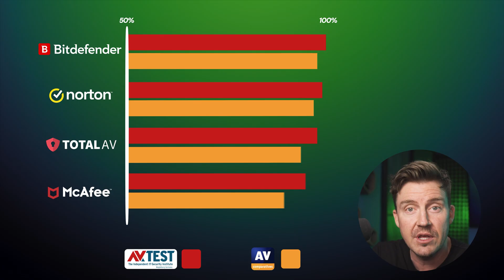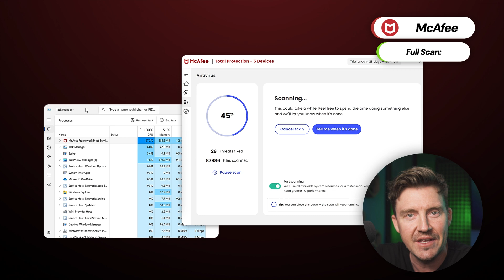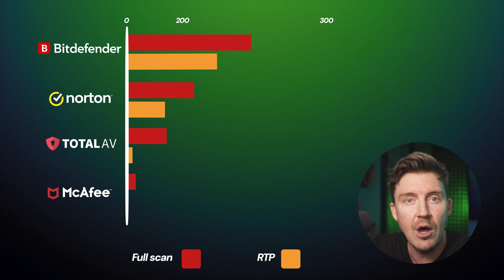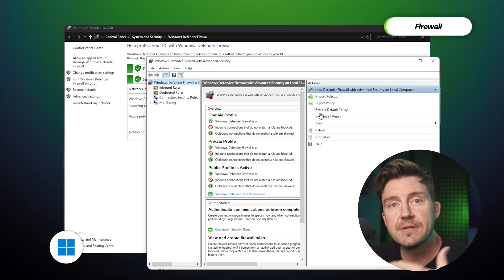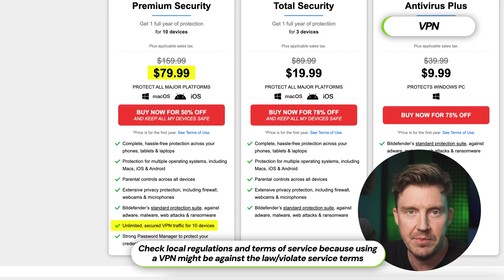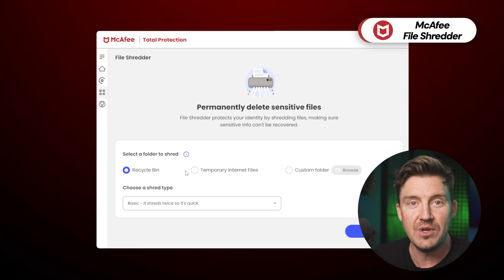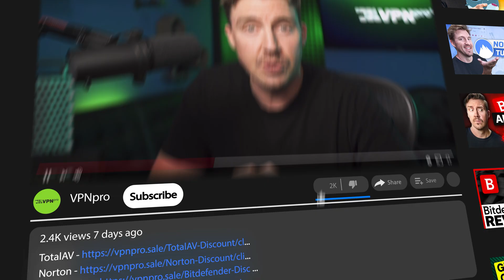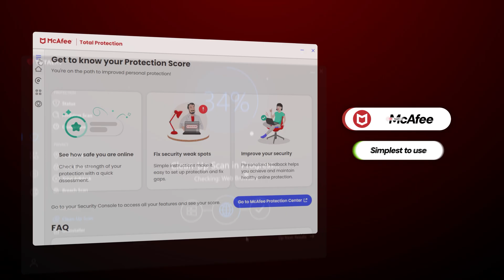Bitdefender vs Norton vs TotalAV vs McAfee | What is the BEST antivirus in 2026?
💥👇 Get the best antivirus 2026 option, with an exclusive discount!👇💥

In this Bitdefender vs Norton vs TotalAV vs McAfee comparison, I will find out which provider is the best antivirus 2026 option for you!

\\TIMESTAMPS//
0:00 Intro
0:31 Which antivirus has the best malware detection?
1:25 My own test! Which antivirus has the best malware scans?
3:33 Bitdefender vs Norton vs TotalAV vs McAfee feature comparison
6:44 What unique features can these providers leverage?
8:05 Are these antiviruses worth the price?
8:43 Conclusion: which is the best antivirus 2026?